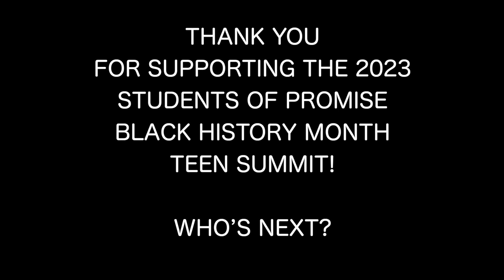STUDENTS OF PROMISE - BLACK HISTORY MONTH TEEN SUMMIT "2023 " WHO'S NEXT?